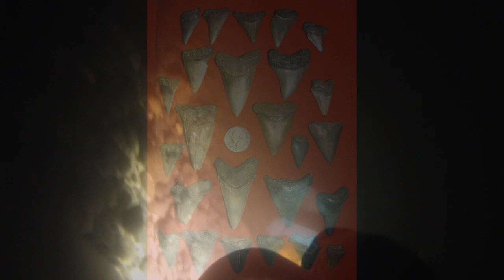Shark Teeth Hunting the Cooper River, South Carolina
First time diving the Cooper River in South Carolina in search of prehistoric shark teeth, fossils and historical artifacts, in low light, low visibility and swift currents. Only alligators spotted were on the surface.